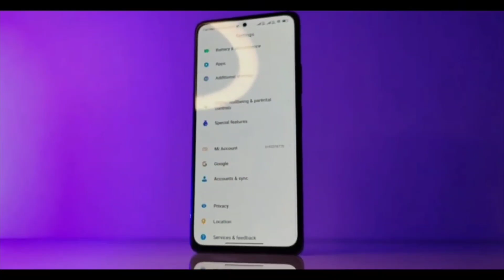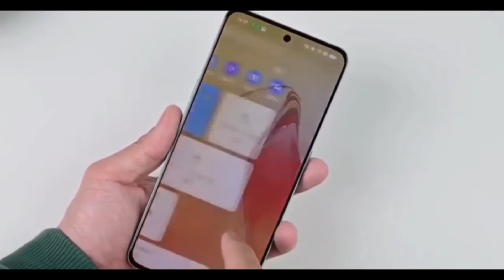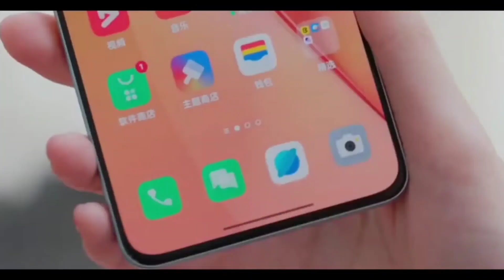Unboxing Realme 10 Pro - Is it Worth the Wait?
Realme 10 Pro Unboxing | Realme 10 Pro Camera Test | Realme 10 Pro Gaming Test | Realme 10 Pro

Hello! Friends in this video I am Alok. I do  Realme 10 Pro Unboxing. We do Realme 10 Pro Gaming Test  and Realme 10 Pro Camera Test.

1. Realme 10 Pro
2. Realme 10 Pro Unboxing
3. Realme 10 Pro Unboxing In Hindi
4. Realme 10 Pro Camera Test
5. Realme 10 Pro Gaming Test
6. Realme 10 Pro Price In India
7. Realme 10 Pro Charging Test
8. Realme 10 Pro Review
9. Realme 10 Pro Unboxing In India
10. Realme 10 Pro Launch Date In India